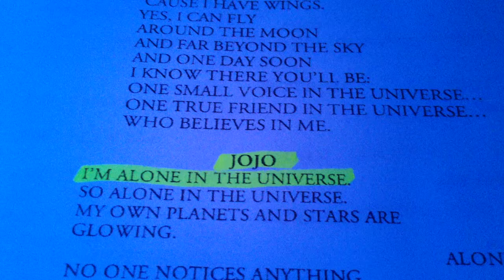Tyler Iac. Alone in the universe...